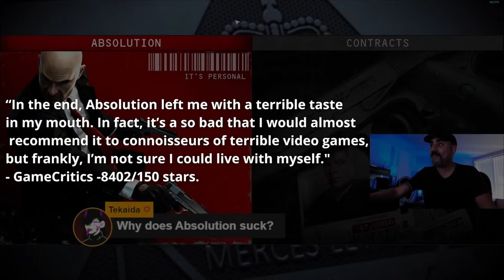Prestige 5. Day 16. Campaigns Completed 26.